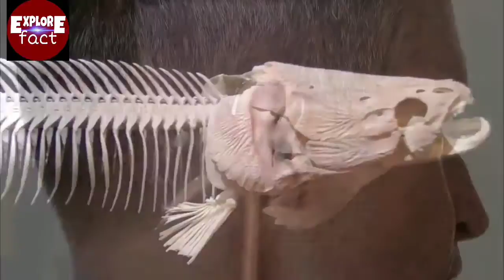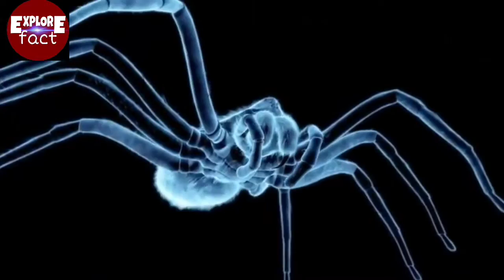TOP 10 MOST DANGEROUS ANIMALS IN THE WORLD | DEADLIEST ANIMAL IN AMAZON | AMAZON JUNGLE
AMAZON JUNGLE K 10 KHTARNAAK JANWAR,
TOP 10 MOST DANGEROUS ANIMALS IN THE WORLD,
DEADLIEST ANIMAL
AMAZON JUNGLE

IGNOR TAG.